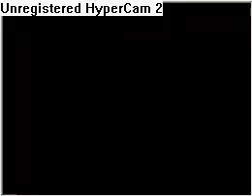Tales of Hearts Random Gameplay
Haven't played this in a while. Thought I'd upload a vid of my gameplay while I run through the game.
Tales of Hearts
System: Nintendo DS
1st Playthrough
Lv: 18-19
Difficulty: Hard